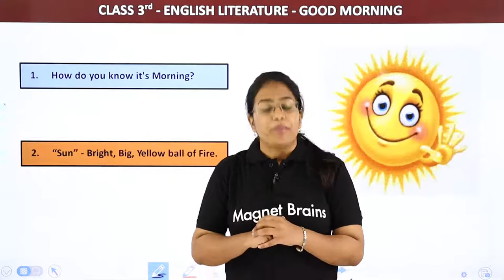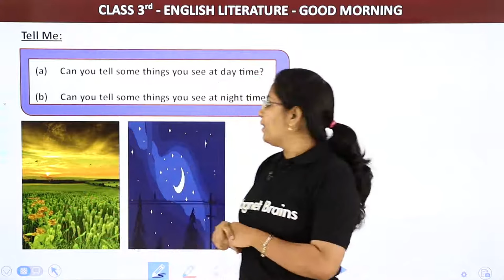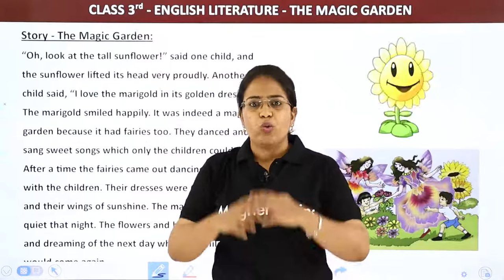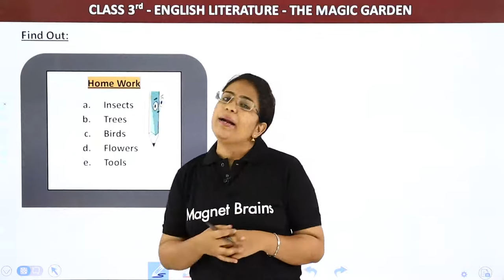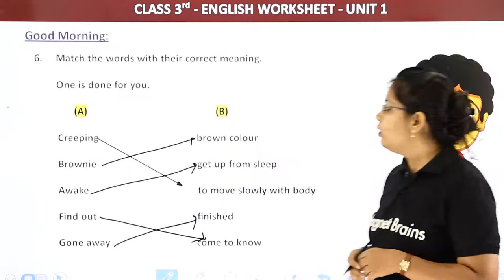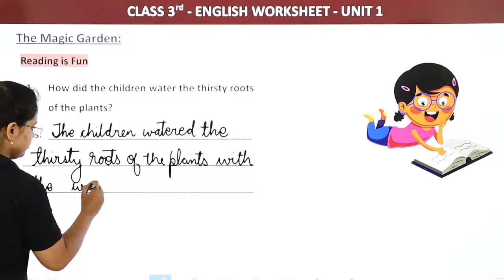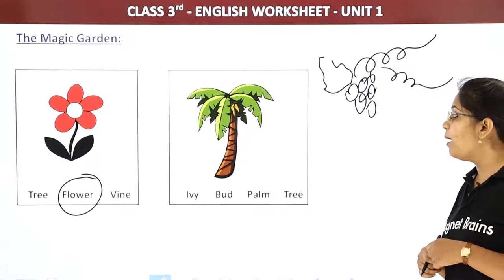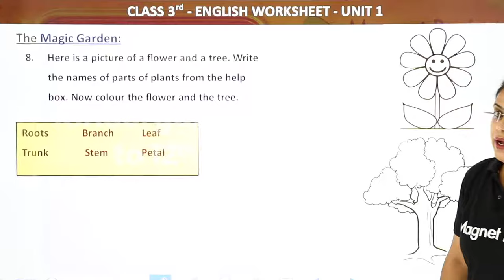Class 3 English Chapter 1 | Good Morning & The Magic Garden - Full Chapter Explanation & Worksheet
✔️ Class: 3rd
✔️ Subject: English (Marigold)
✔️ Chapter: Good Morning & The Magic Garden (Chapter 1)
✔️ Topic Name: Class 3 English Chapter 1 | Good Morning & The Magic Garden - Full Chapter Explanation & Worksheet
✔️ Topics Covered in This Video: Full Explanation & Exercises With Worksheet From Class 3 English Chapter 1 Good Morning & The Magic Garden in have been discussed in this Video